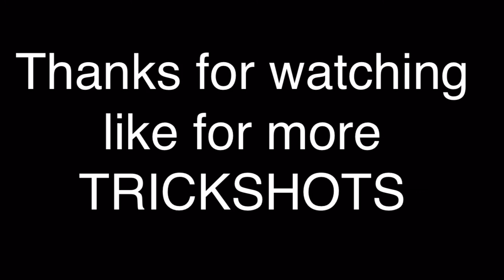Trickshot and quickscope montage!!!!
Thanks these took ages to hit!